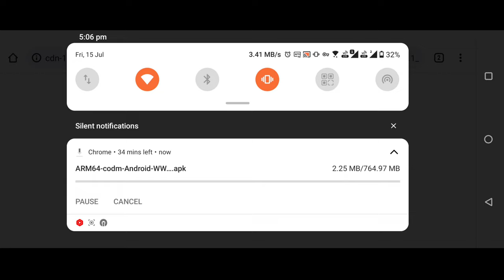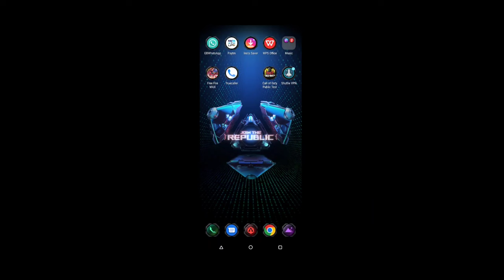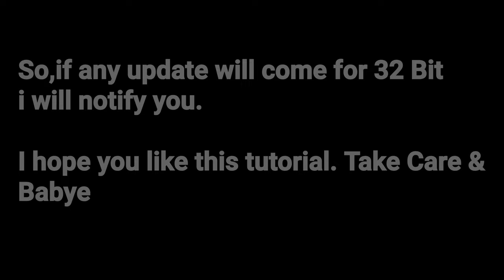How To Update Test Server Season 7 And Season 8 | Codm Test Server Download | Codm Test Server 2022